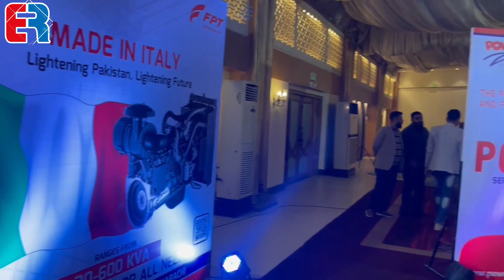Mian Ahsan Ali | Power Zone & FPT Work together | Engineering Review | ER